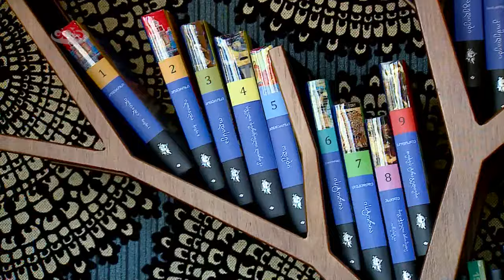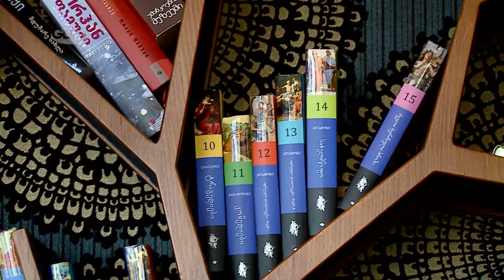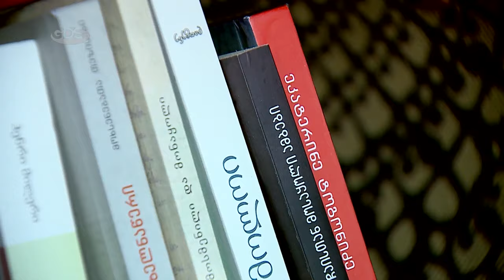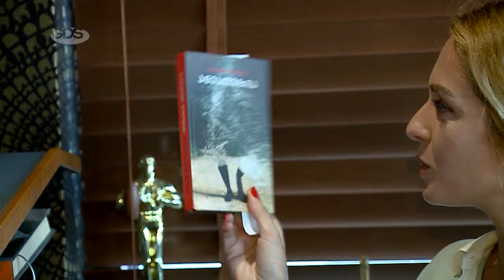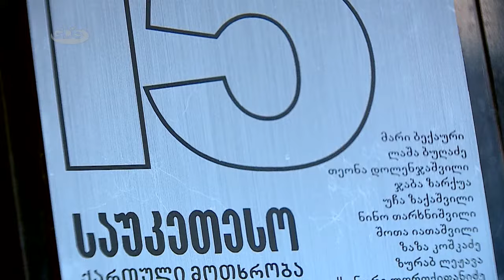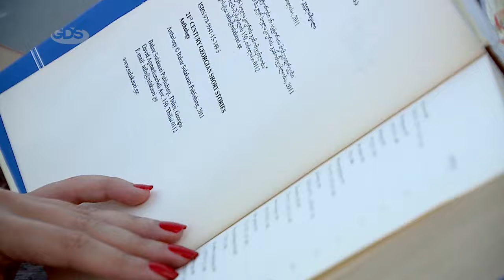,,წიგნირობი" ეკა ტოგონიძესთან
ჩვენი წამყვანი ალექს ჩიღვინაძე წიგნის თაროების დასათვალიერებლად ამჯერად მწერალ ეკა ტოგონიძეს ეწვია.
გავიგოთ როგორი ლიტერატურული გემოვნება აქვს ახალგაზრდა მწერალს.

ზურა მახარაშვილის სიუჟეტი.